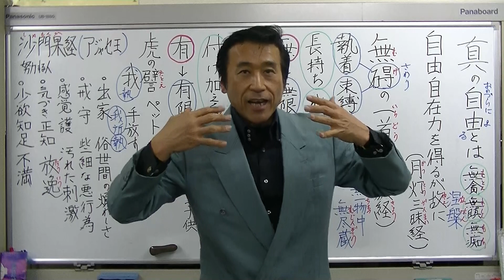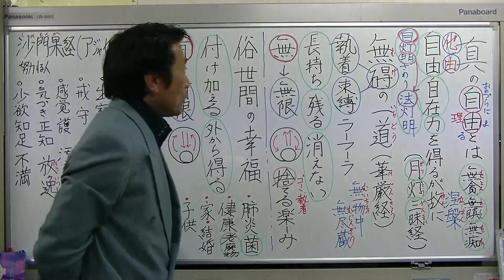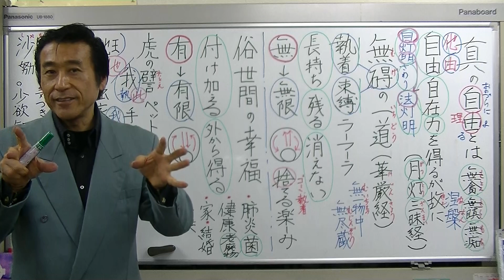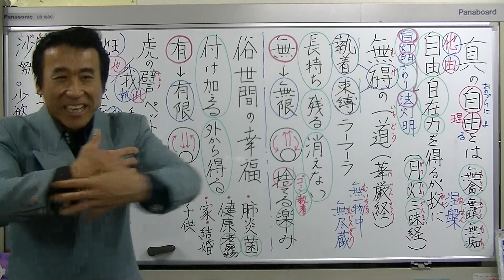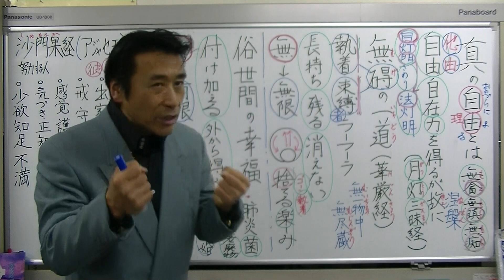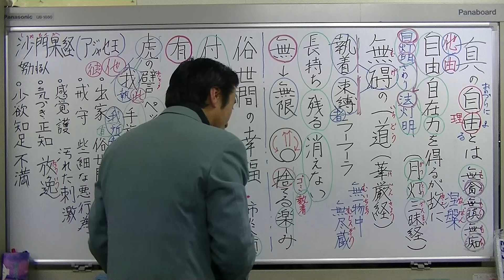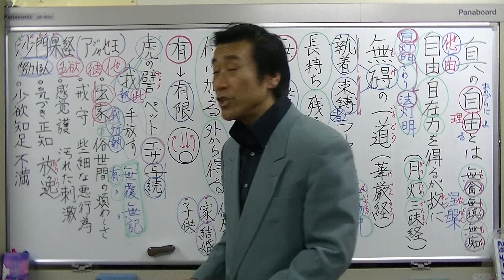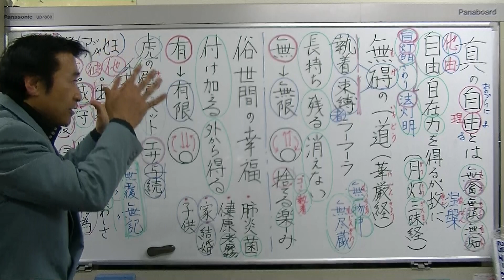浄土真宗講義【令和3年01月12日】②真の自由とは【月灯三昧経・華厳経】・清森義行